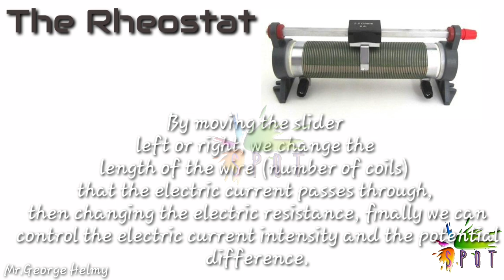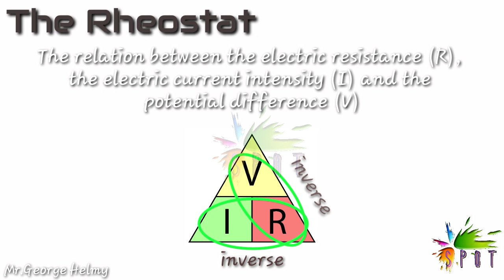Science. 3rd preparatory. The rheostat and how does it work?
In this video we will find out the idea of working of the variable resistor
and how to use it practically to control the electric current intensity and the potential difference between two conductors.